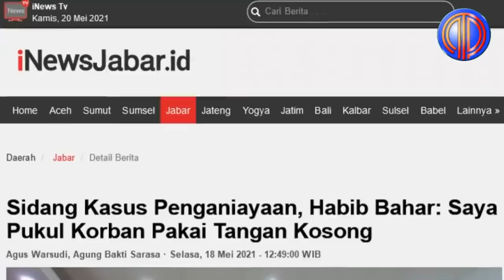Terbongkar, Misteri Bahar❗️Nyombong Diri Cucu Ke-29 Nabi, Bahar Smith 'Dikuliti' Gus Mus-Alwi Shihab